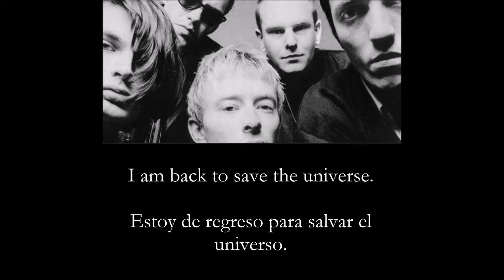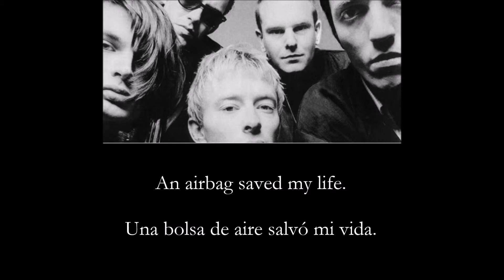Airbag - Radiohead [ Lyrics - Traducida ]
Airbag - Radiohead.
Ok Computer - 1997.
Video: Ana Mon.